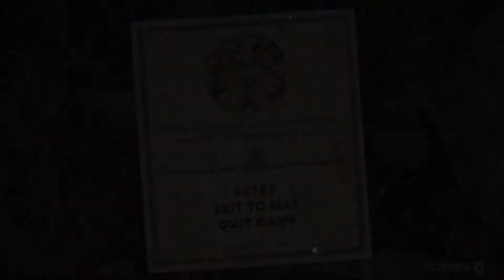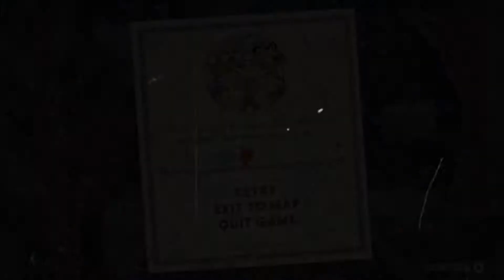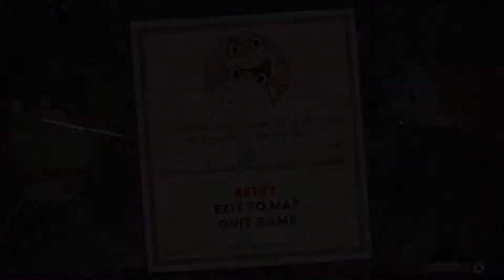OH, THE CALAMITY! || Pat and Juice Play Cuphead Part 02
Pat and Juice return to the crazy, trippy, 1930's world of Cuphead!
Where they die... a lot.

Like P2TF? Who am I kidding? Of course you do!